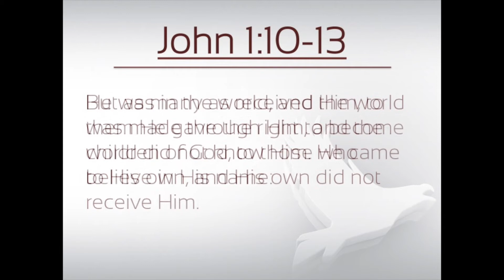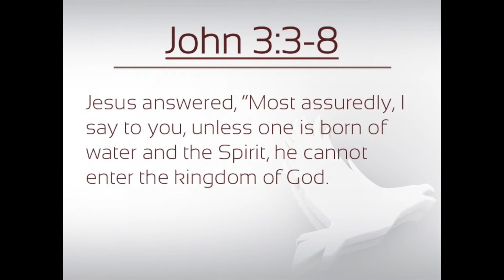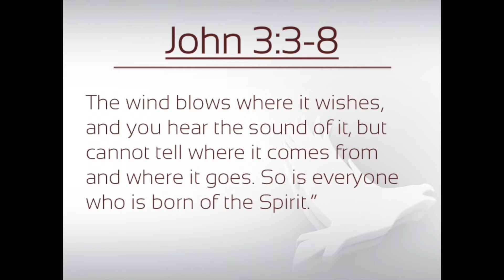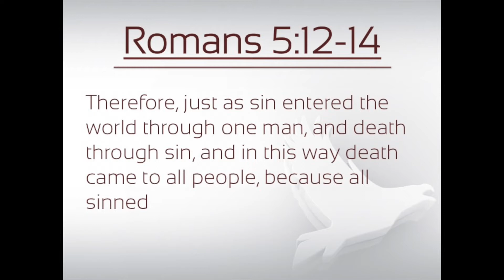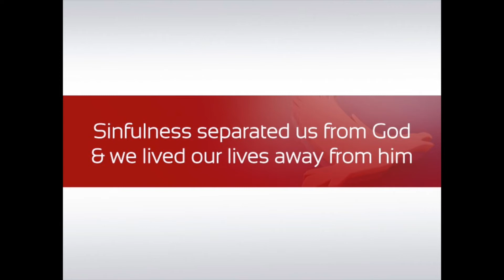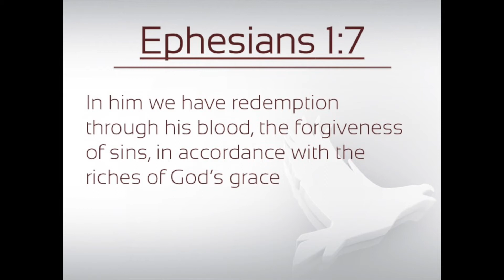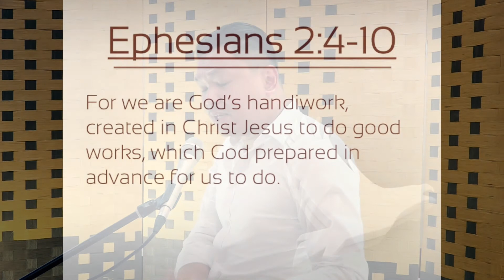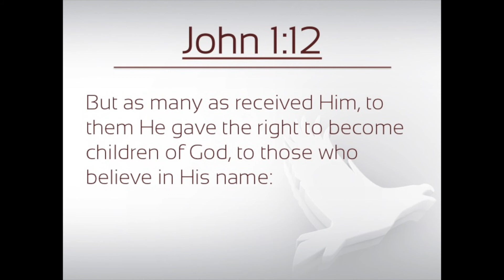JOHN CHAPTER ONE A : Accept Jesus as Lord & Savior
We preach Jesus.

And we preach that people must accept him as their Lord and Savior.

Why do we need to accept him?

How do we accept him?

What happens when we accept him?

Is the focus of our message for today

JOHN CHAPTER ONE A:
Accept Jesus as Lord & Savior